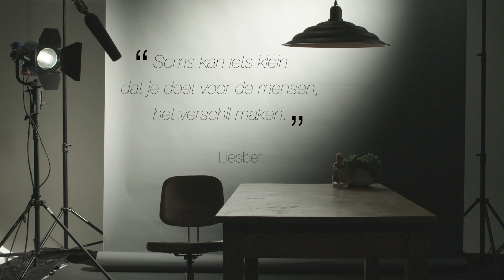Alumna Liesbet over de opleiding klinische psychologie (KU Leuven)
👩‍🎓 Liesbet is een alumna van de opleiding in de klinische psychologie aan KU Leuven. Ze werkt als psycholoog met vluchtelingen.

💡 Alumni Testimonials is een reeks van korte getuigenissen waarin afgestudeerden van KU Leuven vertellen over hun opleiding en wat ze aan onze universiteit geleerd hebben. De reeks is bedoeld om toekomstige studenten te ondersteunen in hun studiekeuze wanneer ze willen verder studeren.

🏛️ Klinische psychologie is een van de opleidingen aan de Faculteit Psychologie en Pedagogische Wetenschappen van KU Leuven. De faculteit maakt deel uit van de Groep Humane Wetenschappen. KU Leuven zelf telt meer dan 60.000 studenten, waarvan 20% internationale studenten, en organiseert opleidingen aan 14 verschillende campussen verspreid over 10 steden in Vlaanderen.

➡️ Ontdek de opleidingen van de Faculteit Psychologie en Pedagogische Wetenschappen op